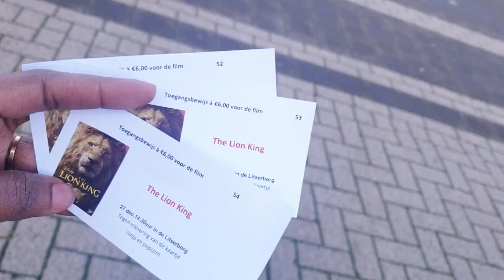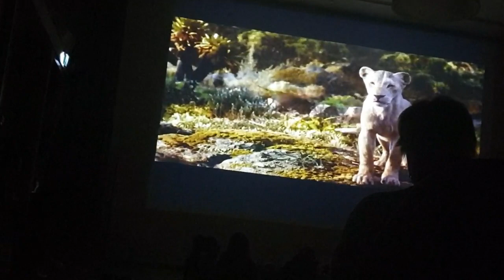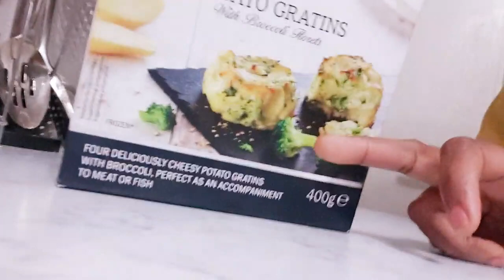VLOG IYO FILM SIMBAA